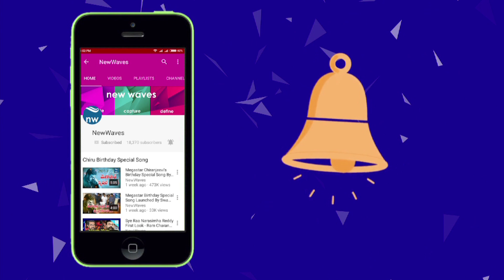Mahanati Movie Satellite Rights sold for 10 Crores | Keerthi Suresh | New Waves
when the movie mahanati was started, there is no buzz created in the tollywood industry. but now everyone is talking about mahanati, a biopic of latest savitri garu. everybody in the movie acted well in the movie. now the satellite rights of mahanati movie were sold for 10 crores.